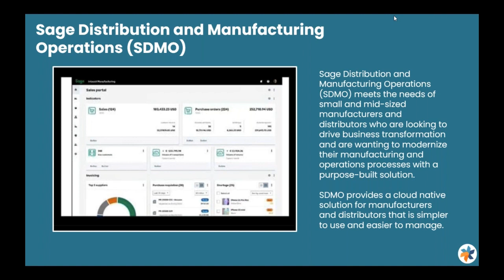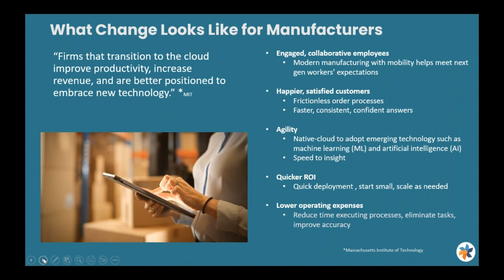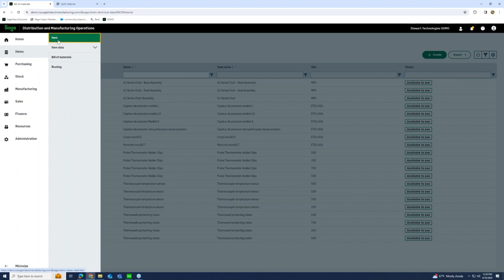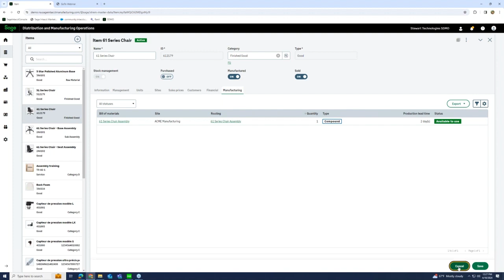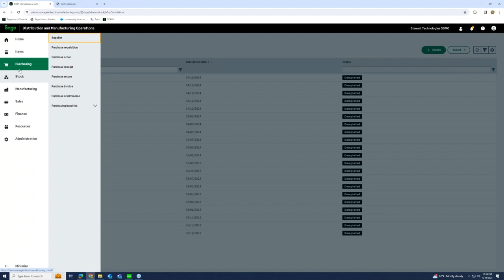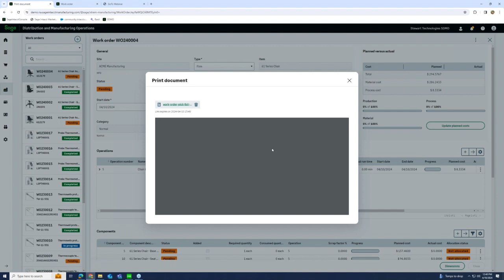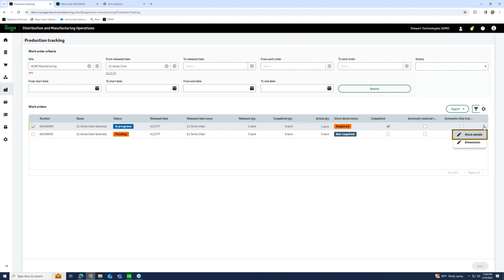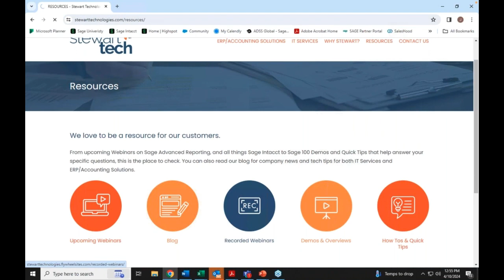Sage Distribution and Manufacturing Operations (SDMO) - Manufacturing Features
Sage Distribution & Manufacturing Operations can work with your current accounting systems to make your accounting and manufacturing processes more efficient.